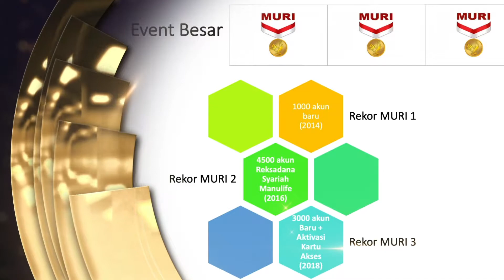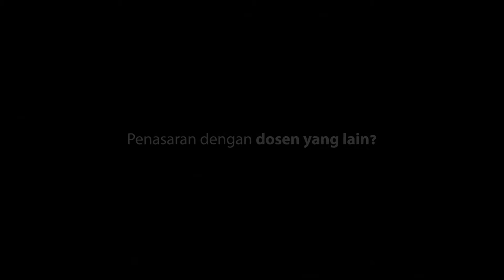PERKENALAN DOSEN PRODI MANAJEMEN 2021